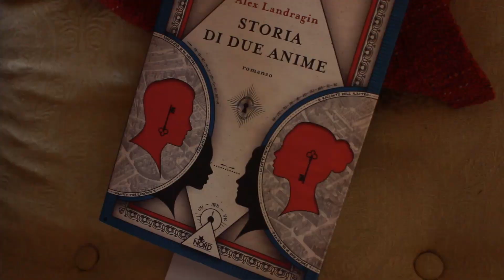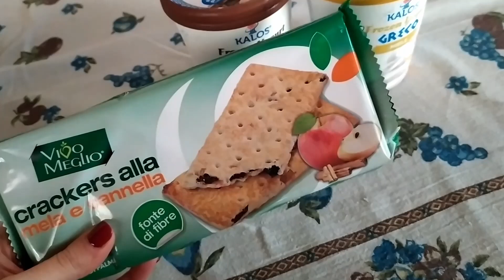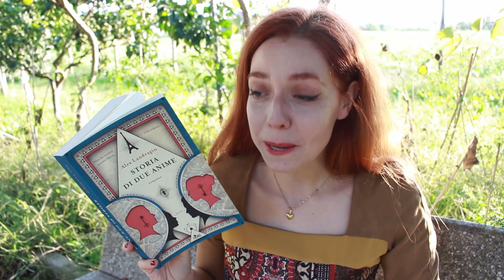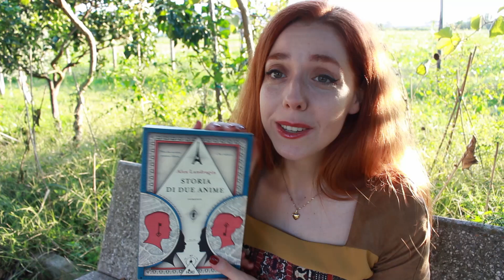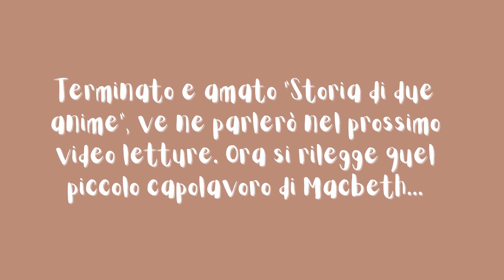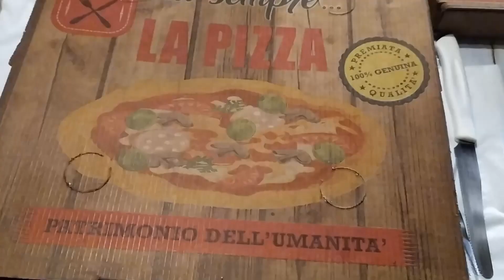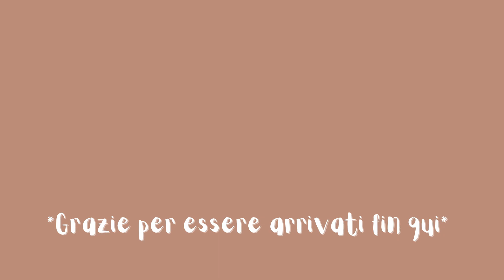Reading Vlog | Cozy weekend di lettura e Halloween 🍂📖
Vi porto con me in questo weekend confortevole di Halloween fatto di lettura e piccole cose. Spero che il video possa piacervi 🍁

✏Libri menzionati
- Storia di due anime

🦋 A f f i l i a z i o n e  + C o d i c i  s c o n t o
Cliccando sul link qui sotto oppure sui link dei libri citati ed acquistando qualunque cosa, riceverò da Amazon una piccola commissione in buoni che utilizzerò per comprare libri ed alimentare il canale. Grazie a chiunque vorrà sostenermi e userà il link!